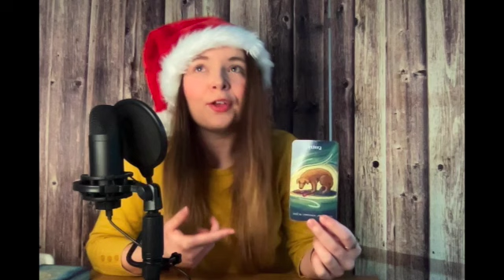You vs Them 🎄| Relationship Reading 🎅⭐️